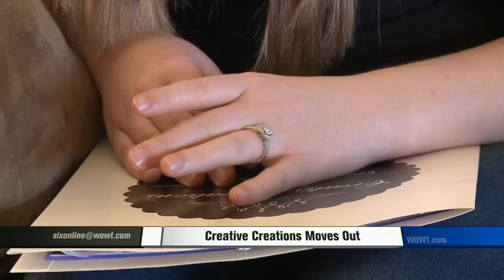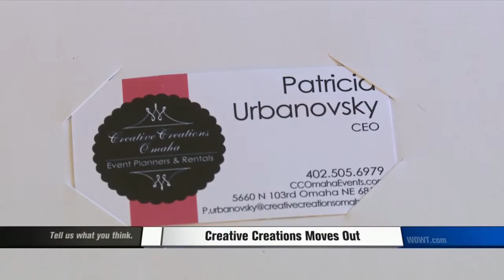Creative Creations Moves Out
Creative Creations moves out of storefront location on Friday.